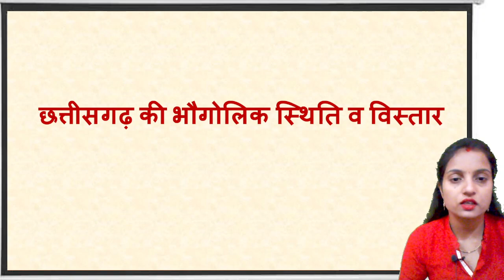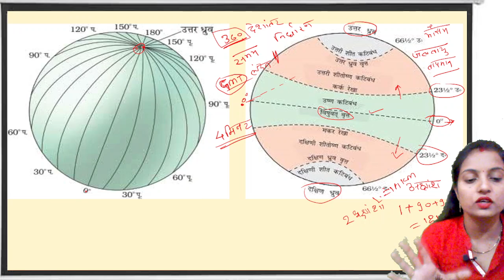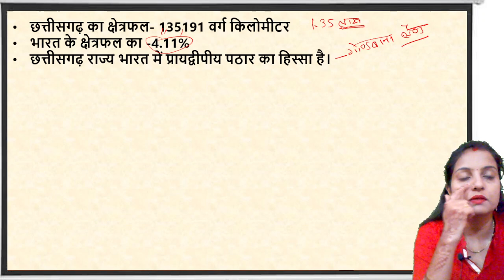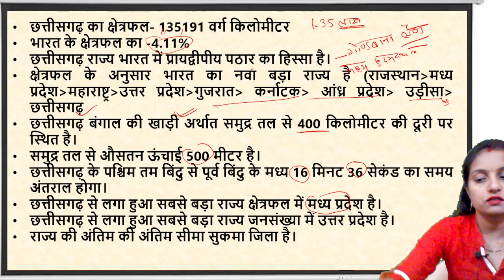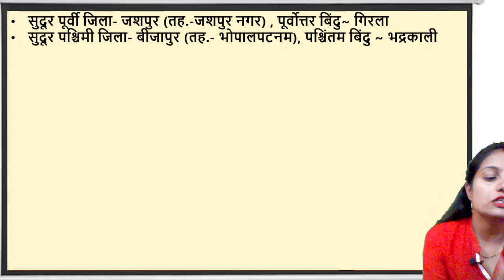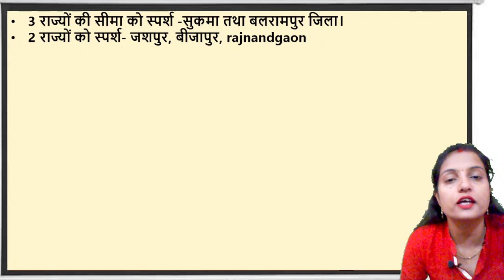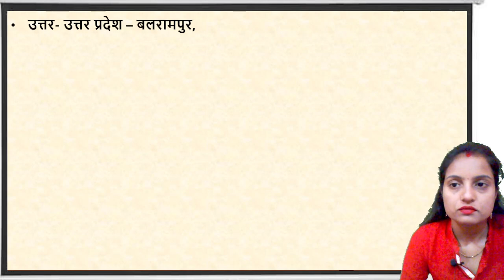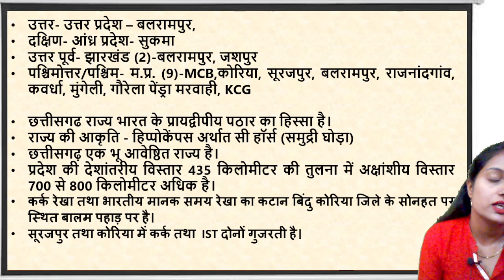CG GEOGRAPHY ADEO, छत्तीसगढ़ की भौगोलिक स्थिति एवं विस्तार नए मैप के साथ, cg update